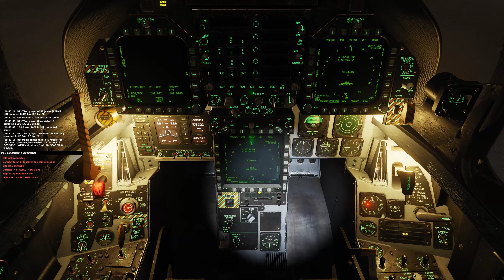DCS RAFAIR OCU F/A18C HORNET - VALLEY OF DEATH AT NIGHT 16.03.2021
Flying the Valley of death run at night frightening LOL!!!